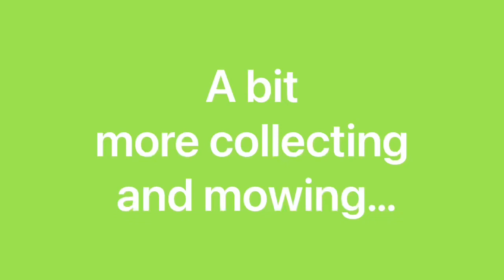Lawn Mowing Simulator with 1 rebirth